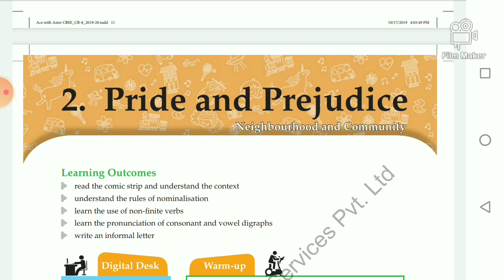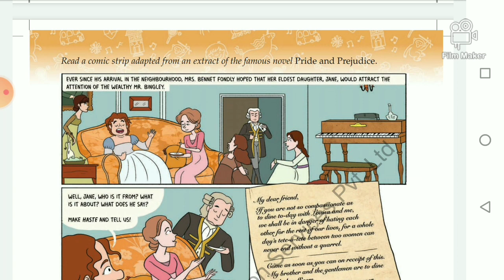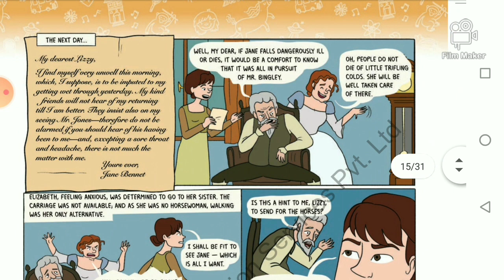Explanation |of chapter 2 |Pride and prejudice| in detail| in easy way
Hello to my viewer in my YouTube channel I will post study video that helps you a lot you want question answer so the link is click to view the video